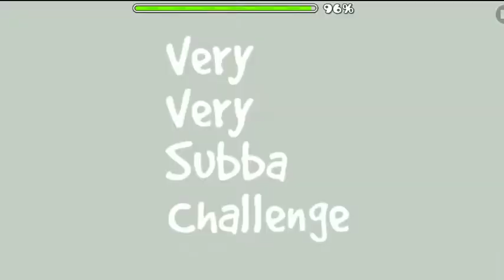Gay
Gayest thing I've made